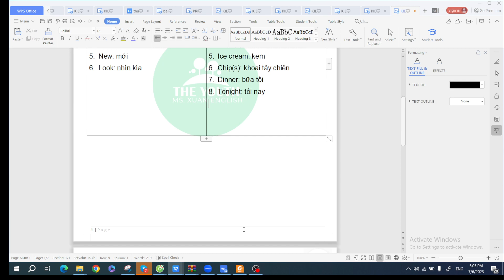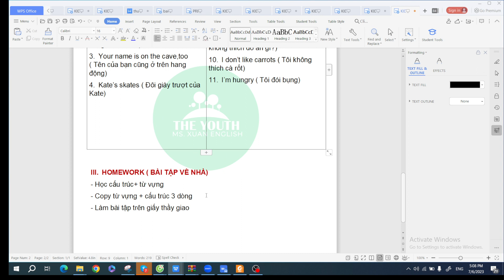KIDS 1E nội dung bài học Phonics 3:Review Longa&Story:Kate's skates + Super Minds:Unit 7:I'm hungry